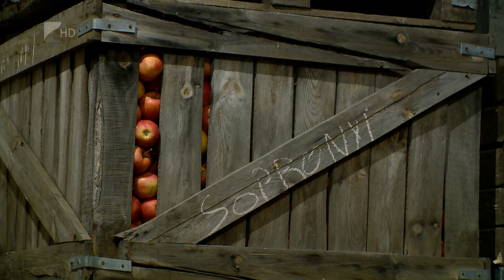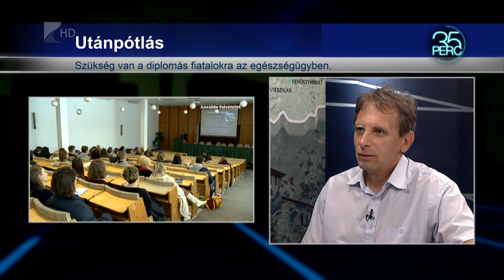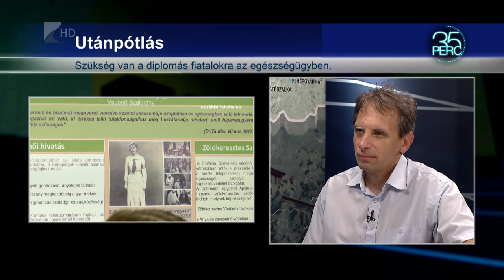35 perc - 2022.08.22.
Témák:

1. Termés nélkül – Történelmi mélyponton lesz az idei almahozam.
2. Felvételi – Több mint 350 új hallgató a Debreceni Egyetem Egészségtudományi Karán.
3. Létszámstop – Szünetelteti a befogadást az Állatbarát Alapítvány.